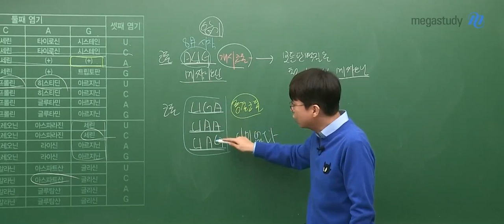[메가쌤 짤 - 과학 백호T] 원시부족이 되어버린 백호쌤